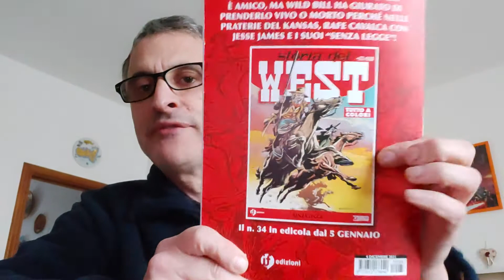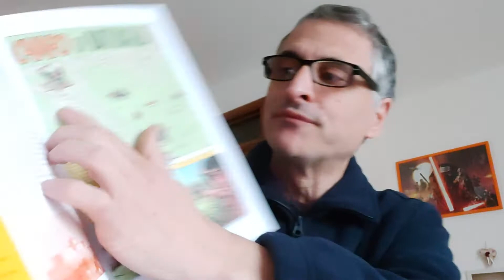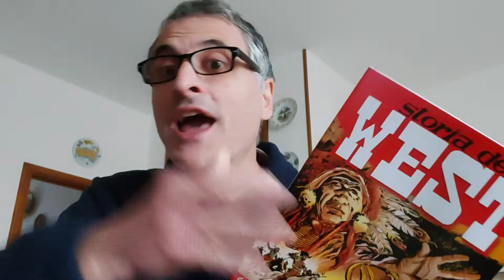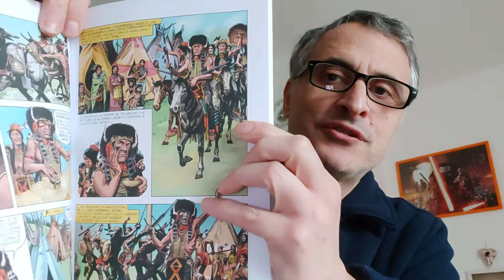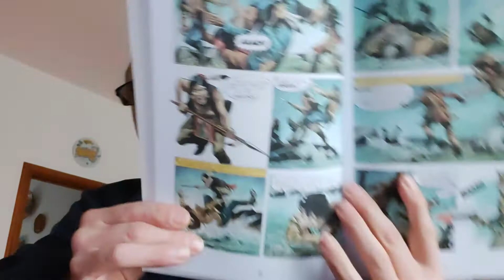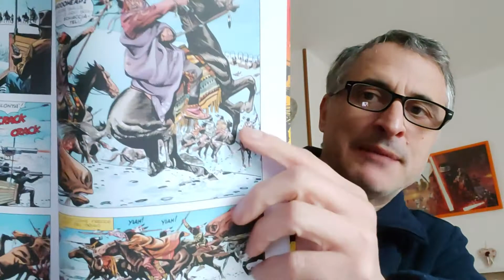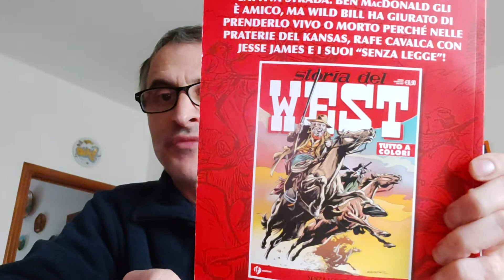Storia del West: numero 33 Campo di battaglia